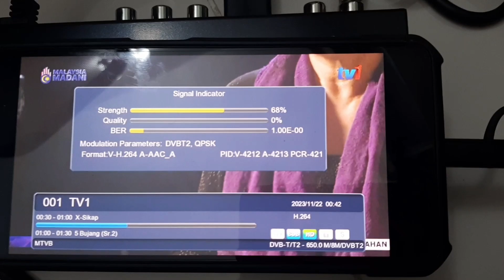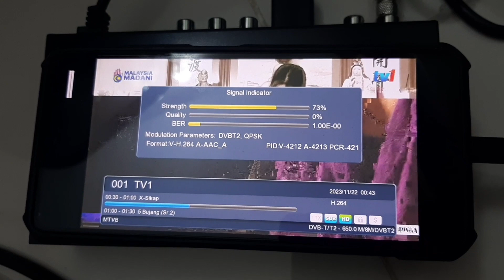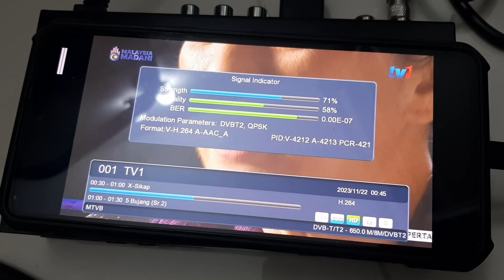teknik mencari signal MYTV DVBT2 dengan menggunakan tulang ikan